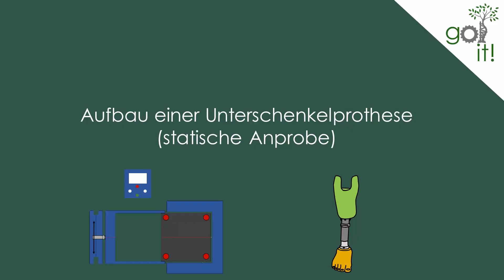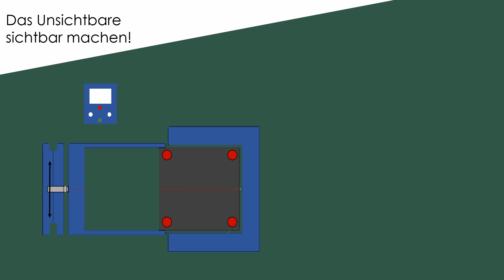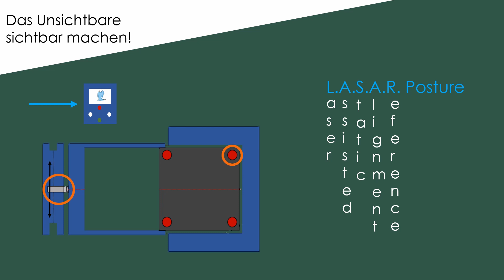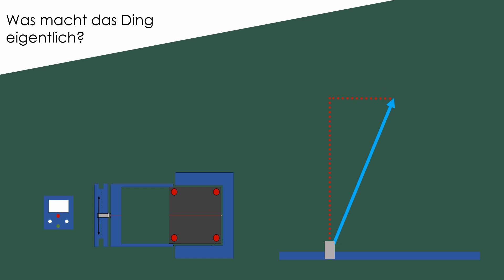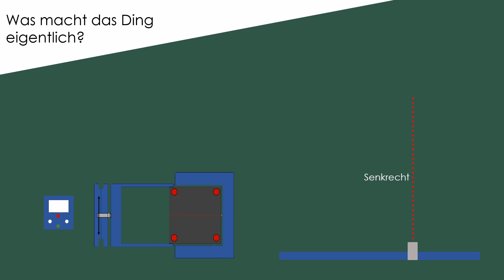Unterschenkel PROTHESE Aufbau Tutorial (statische Anprobe)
Heute geht es in die zweite Runde. Wir gehen das mit unserer aufgebauten Unterschenkelprothese zum Anwender und schauen bei der statischen Anprobe nach, wie gut sie geworden ist. Wie läuft die statische Anprobe ab? Auf was muss man achten? Gibt es Hilfsmittel, die uns dieses Arbeitschritt erleichtern? Das klären wir in diesem Video!

Weitere Tipps:

Bei der Verwendung des Lasar steht der Anwender oft nur mit einem Bein auf der Kraftmessplatte. Benutzt zum Höhenausgleich einen Untersatz für die kontralaterale Seite.

Das Lasar ist auch eine Waage, die das Gewicht des Anwenders auf 0,5 kg genau anzeigt.

Schaut euch jede Ebene einzeln an. Springt nicht zwischen den Ebenen hin und her! Alles der Reihe nach abarbeiten. Startet am Besten mit der Sagittalebene, wenn es die Situation erlaubt.

Wenn ihr kein Lasar zur Verfügung habt, könnt ihr die genannten Richtwerte, die sich nicht auf das Lasar beziehen trotzdem verwenden. Achtet hierbei besonders darauf, dass ein ausreichend großer Vorfußhebel vorhanden ist. Das Sturzrisiko muss so gering wie möglich gehalten werden. Bei den ersten Gehversuchend des Anwenders unbedingt Krücken verwenden!!

Wichtig: Es kann immer Abweichungen geben, sei es von den Angaben oder bei bestimmten Anwendersituationen. Stimmt deshalb Abweichungen immer mit eurem Meister ab! Im Zweifel sollte man sich immer für die Sicherheit des Anwenders entscheiden!

Empfehlungen:

Bücher Orthopädietechnik/Biomechanik/Ganganalyse/Medizin

Gait Analysis Perry
Prothetik Kompendium aktuell
Infantile Zerebralparese (Döderlein)
Gehen verstehen (Götz-Neumann)
Funktionelle Anatomie der Gelenke (Kapanji)
Grundkurs technische Orthopädie (Greitemann)

Wenn ihr etwas über diese Links kauft, erhalte ich eine kleine Provision und ihr unterstützt mich hiermit. Der Preis des Produktes bleibt für euch ganz genau gleich und verändert sich nicht. Danke, für euren Support!

Verwendete Quellen:

Prothetik Kompendium aktuell

0:00 Intro
0:34 Grundlagen / wichtige Hinweise
3:14 Das L.A.S.A.R. posture
4:28 Auf den Schultern von Rießen
5:46 Was macht das L.A.S.A.R. genau?
7:40 Vorgaben für die statische Anprobe
10:14 Die Köperschwerpunktslinie
10:58 Anpassen der Prothese
11:38 Outro

Musik von:
Freesound, Y-Library, NCS-Sounds

Freepik
Linector
Smashicons
Dinosoft labs
Pixel perfect

Photo3idea_studio
Pixelmeetup